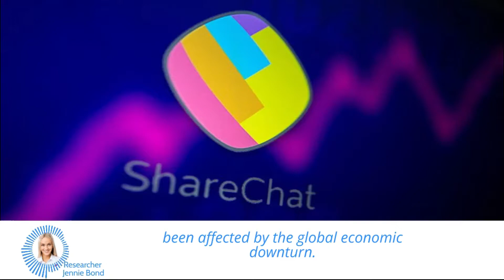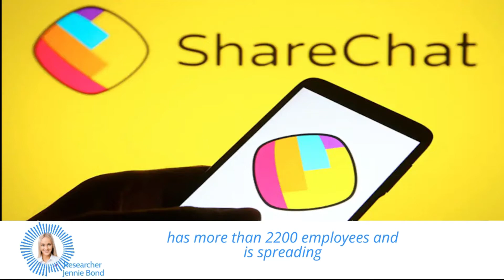Google-Backed ShareChat Cuts 20% of Workforce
ShareChat, a short video-sharing platform in India, has laid off 20% of its employees, as startups face increasing pressure from investors to cut costs.

ShareChat is a company that is backed by Google and Temasek, but the global economic downturn has forced the company to seek more cost savings by reducing its team size.

This video provides an overview of ShareChat's decision and the trend among Indian startups in the current economic situation.